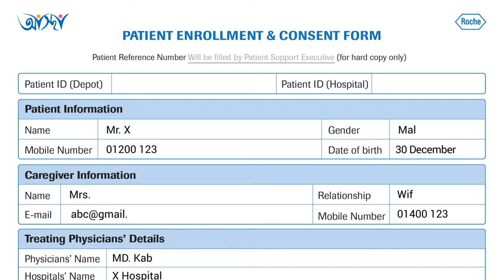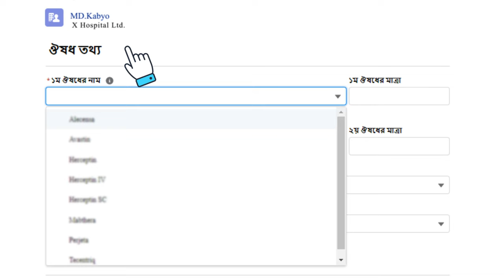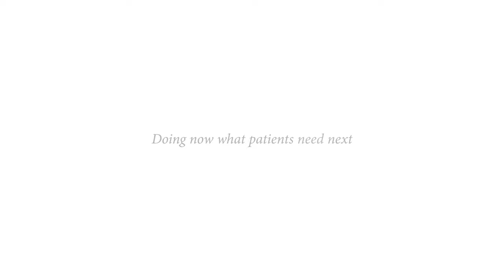Registration Procedure in Aastha Program|'আস্থা' কার্যক্রমে রেজিস্ট্রেশন পদ্ধতি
'Aastha' is a patient support program of Roche Bangladesh. Registration in Aastha is mandatory for all patients eligible for services from Roche. to register for the 'Aastha' program. Contact our Patient Support Executive on 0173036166, for any information or assistance regarding registration.

'আস্থা' রোশ বাংলাদেশ এর একটি রোগী সহায়তা কার্যক্রম। রোশ থেকে পরিষেবা পাওয়ার যোগ্য সকল রোগীর জন্য আস্থাতে রেজিস্ট্রেশন বাধ্যতামূলক। 'আস্থা' কার্যক্রমে রেজিস্ট্রেশন করতে লিংকে প্রবেশ করুন। রেজিস্ট্রেশন সম্পর্কিত যে কোন তথ্য বা সহায়তার জন্য আমাদের প্রতিনিধির সাথে ০১৭৩০৩৬১৬৬১ এই নাম্বারে যোগাযোগ করুন।